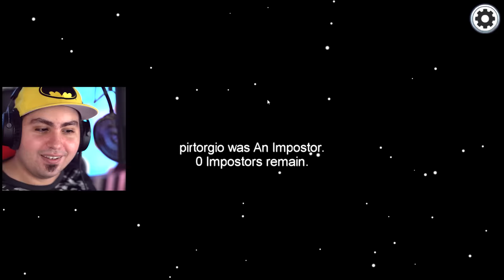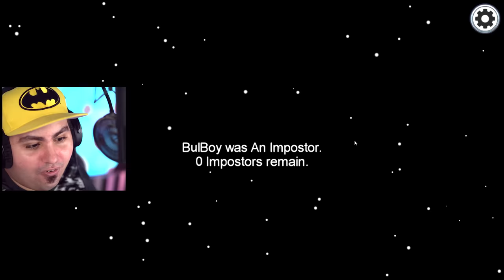SONO L'IMPOSTORE MA ANNA MI SCOPRE!! - Among Us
Oggi è Anna è stata la Migliore Detective!! È Stata Brava e ci stava per Mettere nel Sacco!! Ma io sono il Mastro Impostore! 🤣

Grazie e...
Lyon Out!